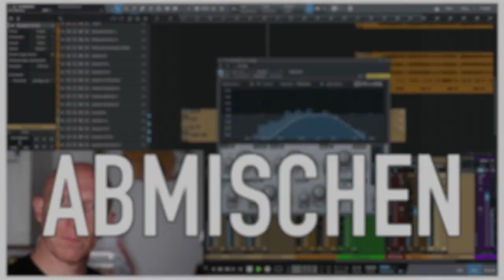Podcast 05: Mit Florian Silbereisen im Junior-Studio | DAW-Versteher Podcast 05/2022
DAW-Versteher Podcast Episode 05, in der Björn und Jonas gemeinsam auf Deutschland-Tournee gehen, Jonas allein von der Superbooth Berlin berichtet und herauskommt, dass Björn und Jonas beide in einer Punk-Band gespielt haben. Was das alles mit Florian Silbereisen zu tun hat? Das und mehr in Episode 05, viel Spaß dabei!